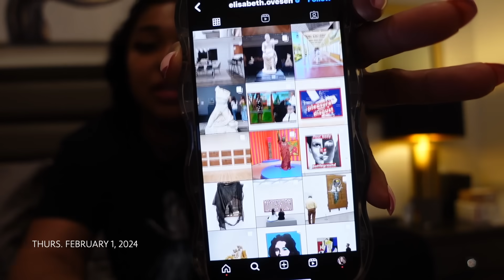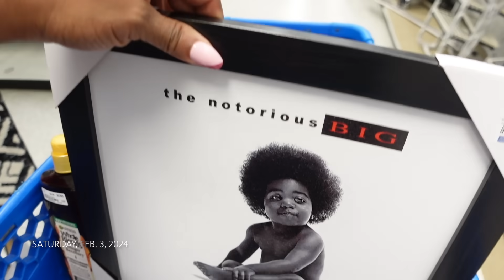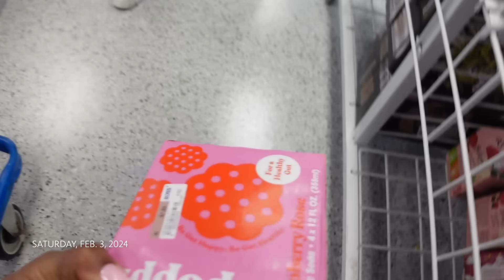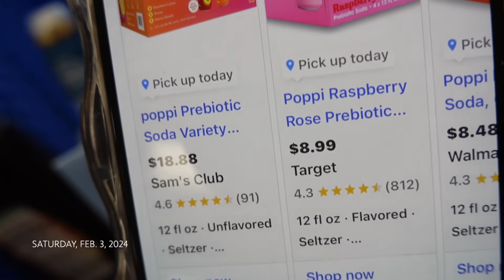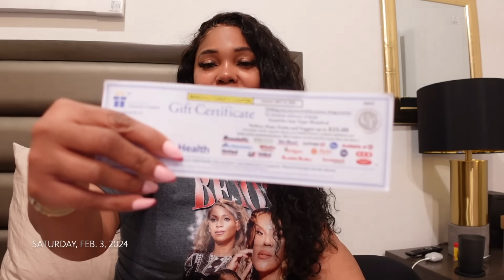NEW CAR WHO DISSS 🥳• BOOSIE CONCERT • STILL BATTLING A COLD • PRETTY FOR A BLACK GIRL | Gina Jyneen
Yall Im sooooo excited!! It’s been a long 5 month wait!

🏆ISEE: The Inventor of M-Cap Wear Go Wig
Hair info: M-cap 9*6 HD Lace 180% Loose Deep Wave Wig 26’’

This Is How A Glueless Wig Should Be!
🔥 3D Cap Design, Perfectly Fits Forehead, Real Wear Go Wig!

√ Pre-plucked √ Pre-bleached √ Pre-cut

▬▬ ISEE M-Cap Wear Go Wig ▬▬
▶Maximum Lace Size
▶Mini Knots
▶Match Ear Shape
▶Movable Combs
▶Mimic Forehead Contour
▶Mark Of Authenticity

Fetch Referral- 68DUU (free 500 pts)
Music I use- @nocopyrightsclo and @brianakashay